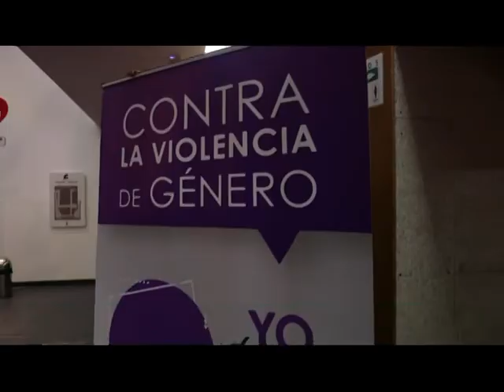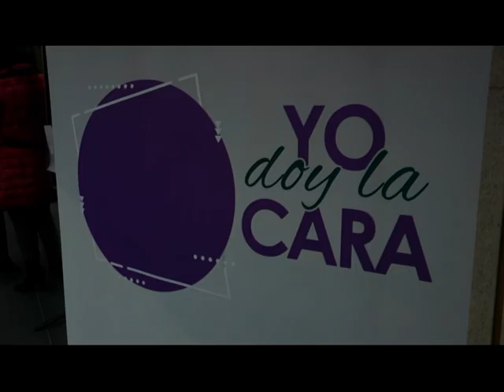DIA INTERNACIONAL DE LA MUJER TEATRO VUELA